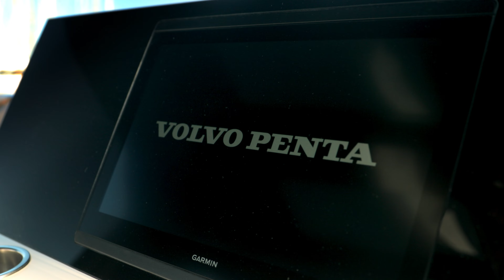Saydun x Tesoro Yachts | Happy Holidays from Tesoro.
The sea, as the place where create and live unforgettable experiences, a place where the inspiration achieve another level and allow create ART.
The fusion of the sea and the music make the ideal scenario to wish you all the best and Happy Holidays from all Tesoro Yachts team.